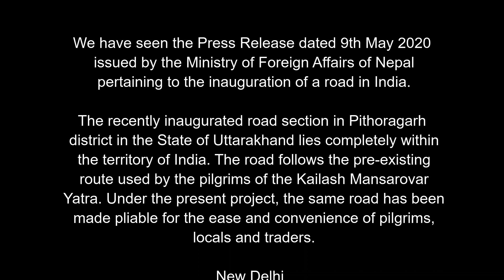|| Indian PM Narendra Modi's effigy burnt in Kathamndu- SAVE THE BORDER MOVEMENT ||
SAVE_BORDER_MOVEMENT protests continue amid Lockdown ||

While Nepal still observes the nationwide lockdown amid the fear of the spread of COVID_19, the controversy of the ownership of the LipuLekh pass in the western frontiers of the country has ignited a series of protests, after neighbouring country, India constructed an alleged road in the region linking to Hindu pilgrimage site Kailash Mansarovar which lies in the Tibetan Autonomous Region.